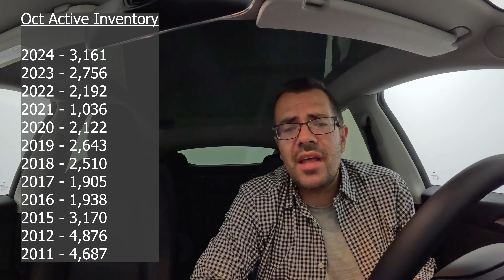October 2024 - Victoria, B.C. Real Estate Market Update; sales up 61% with RECORD new listings!